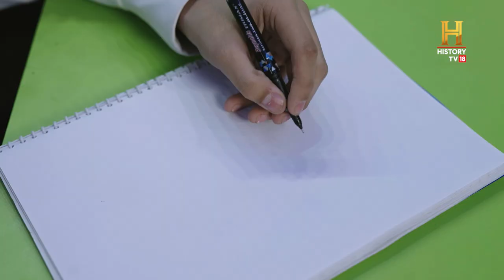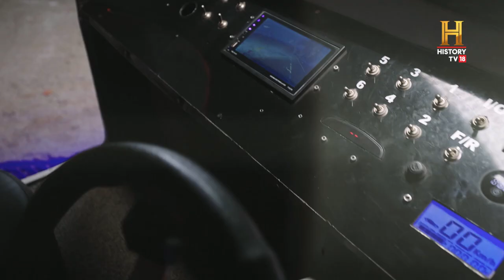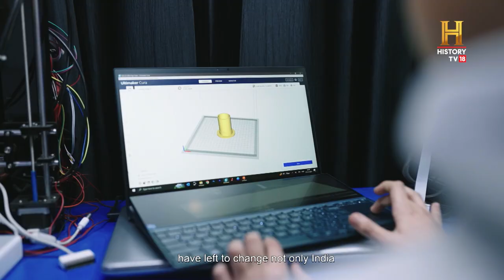These kids from Lucknow built electric cars? OMGIndia S09E10 Story 1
When you think of innovators and scientists you can never imagine someone as young as 8 trying to save the world. But, in Lucknow, Uttar Pradesh this is exactly what is happening! Four-ever, is a team of 4 kids from Lucknow, Shreyansh Malhotra (14), Garvit Singh (12), Viraj Mehrotra (11) & Aaryav Mehrotra (8), who have at this young age built their own electric vehicles that are eco-friendly and also clean air! The most impressive thing about these cars is that they are fitted with HEPA filters so as these cars move they suck in polluted air, clean it and then release purified air back into the environment! These kids did everything from procuring material to welding to painting all by themselves, under the guidance of their mentor, Milind Raj.

[Partnered] लखनऊ के इन बच्चों द्वारा बनाई गई 3 इलेक्ट्रिक कार किसी चमत्कार से कम नहीं। OMGIndia OMGSeason9 @havellsindia